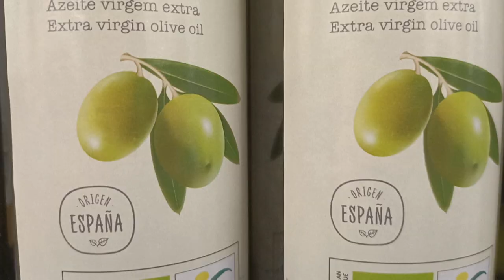Inflação na Zona do Euro alcança menor nível em mais de dois anos | AFP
O escritório de estatísticas europeu Eurostat anunciou os índices de inflação da Zona do Euro. Os valores atingiram o menor índice em mais de dois anos.